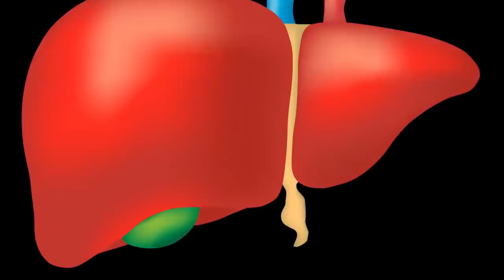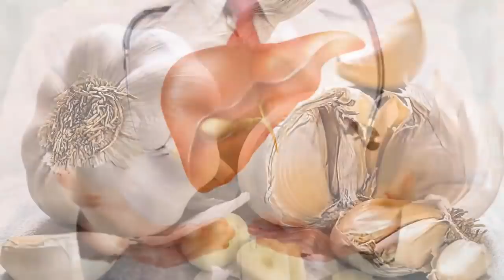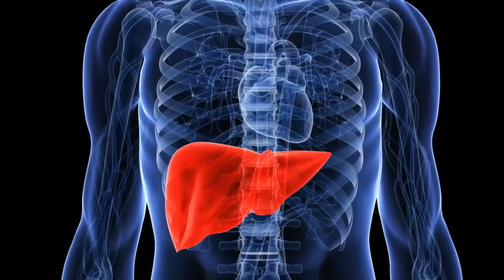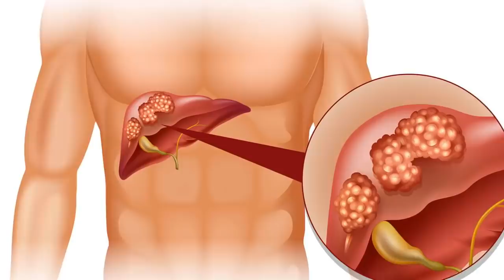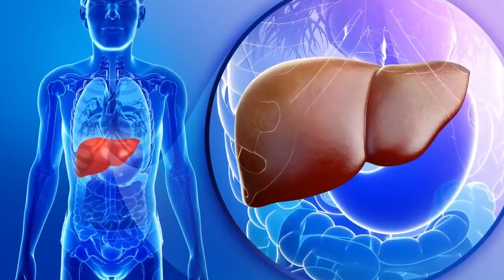මේ ආහාර 10 ගන්නකොට අක්මාව නිකන්ම පිරිසිදු වෙනවා